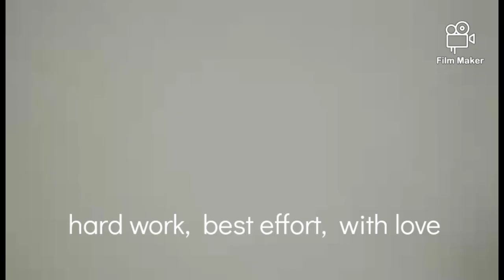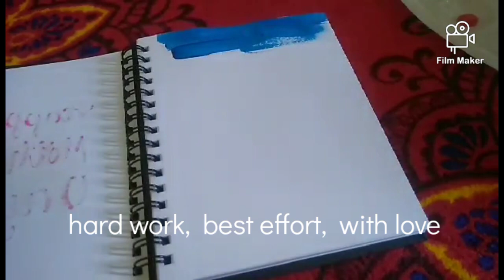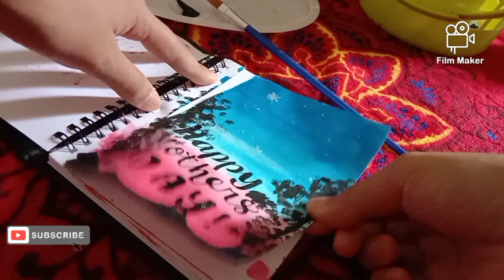I Love Mom | Simple Art Gift | Happy Mothers Day 2021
Happy mothers Day To All mothers out there | ed tejero